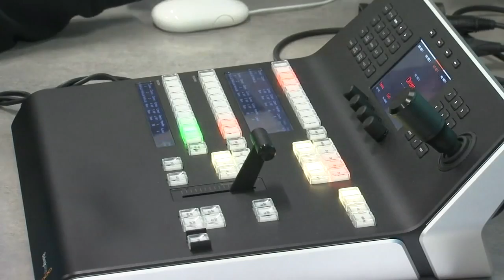U.S. Education Secretary Devos visits two area schools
Betsy DeVos visited Belton Preparatory Academy and the Anderson Institute of Technology on Tuesday